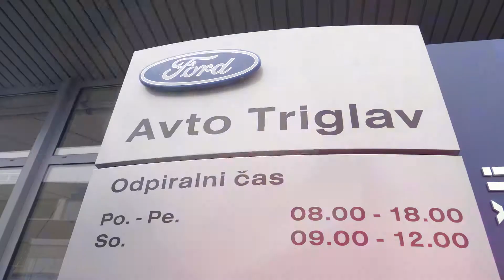Fordovi dnevi - Avto Triglav